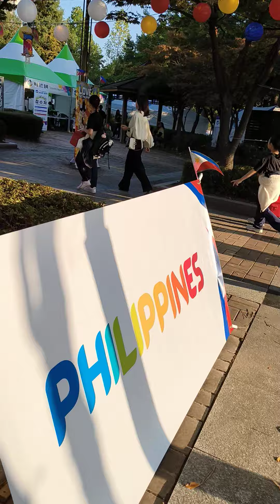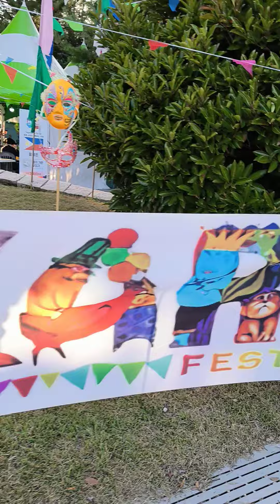MAMF 2024: Philippines Booth at Yongji Park, Changwon, South Korea